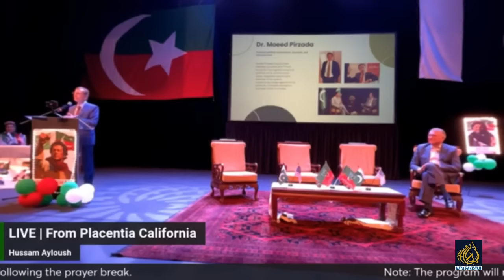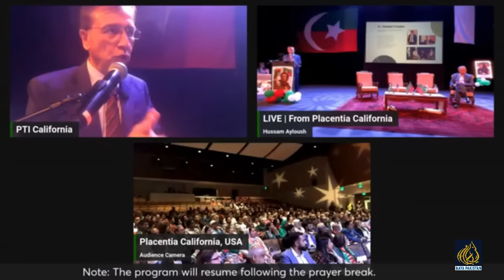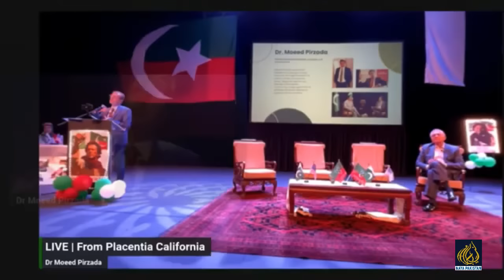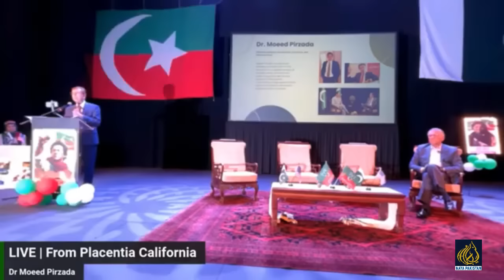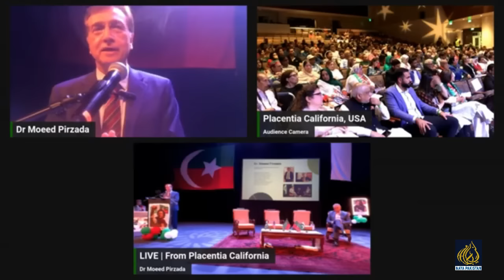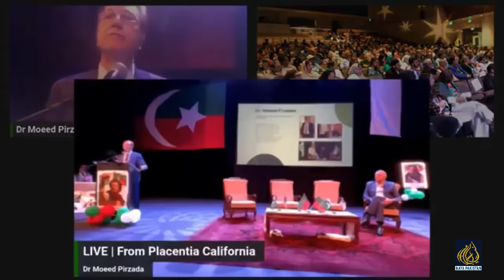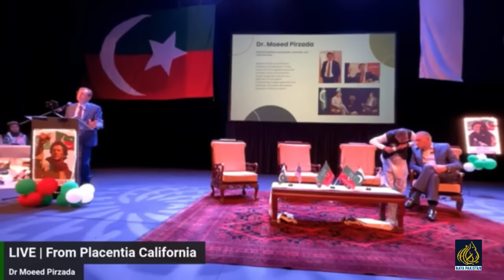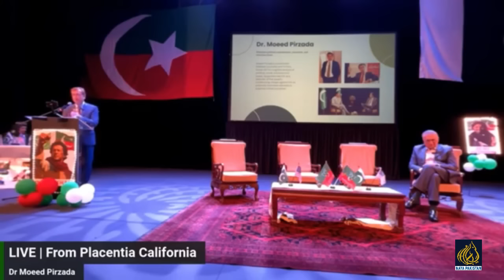Senior Journalist Moeed Pirzada Speech at PTI Ceremony